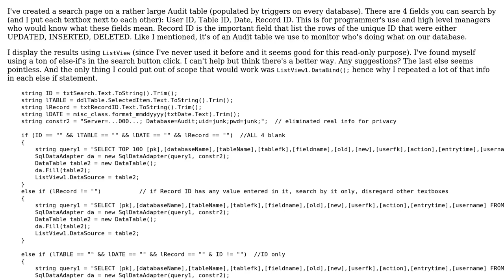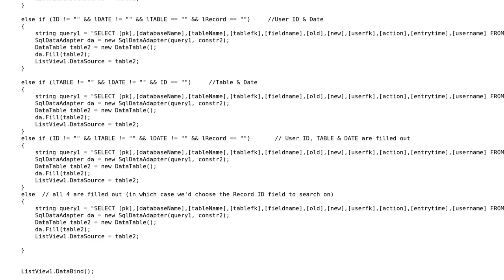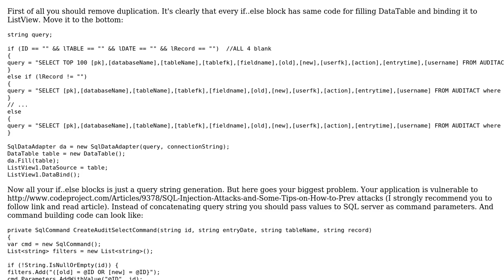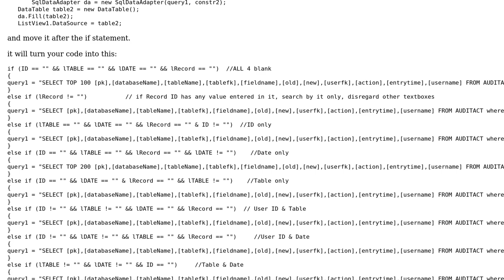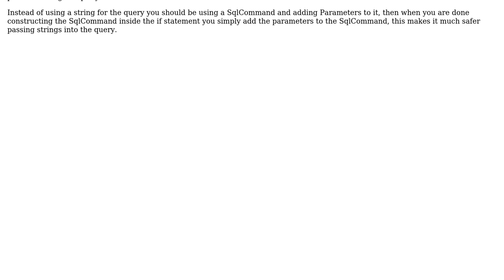Code Review: Audit table queries for various combinations of search criteria (2 Solutions!!)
Code Review: Audit table queries for various combinations of search criteria

With thanks & praise to God, and with thanks to the many people who have made this project possible! | Content (except music & images) licensed under CC BY-SA | Music | Images & others | With thanks to user Sergey Berezovskiy user pacpie user Malachi user 200_success and the Stack Exchange Network Trademarks are property of their respective owners. You are responsible for your own actions.